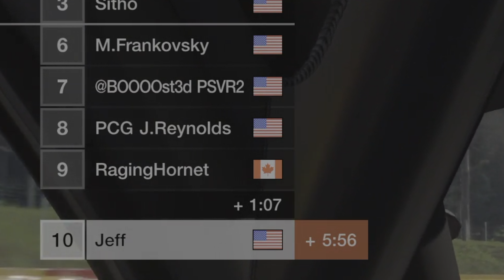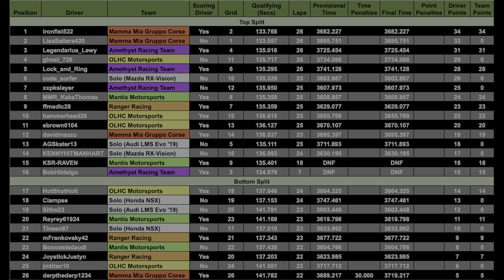My First GT7 Endurance Race (Didn't Go Well) - Cockpit View